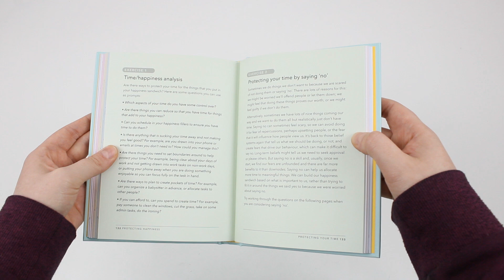A Toolkit For Happiness, Modern life and Your Emotions by Dr Emma Hepburn - Book Unboxing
A Toolkit For Happiness, Modern life and Your Emotions by Dr Emma Hepburn